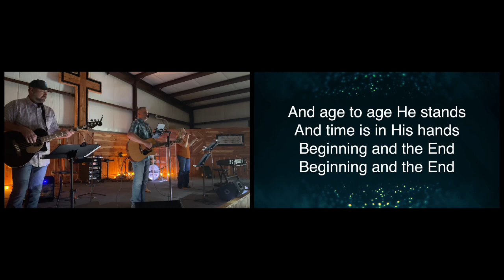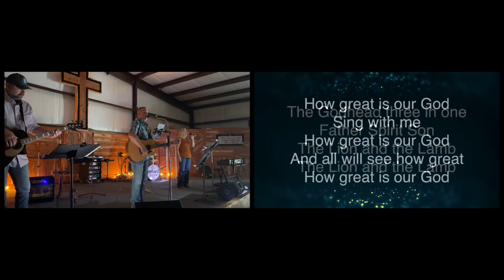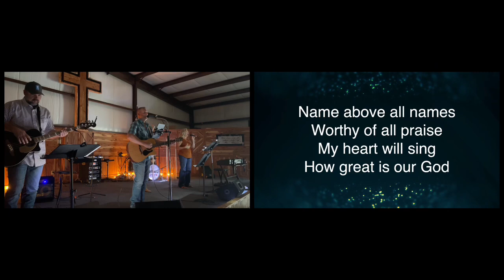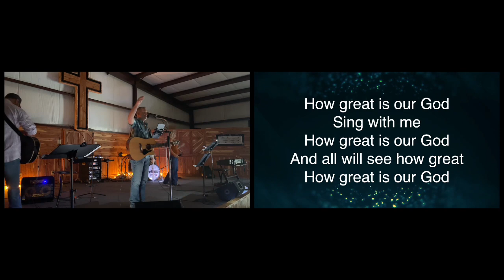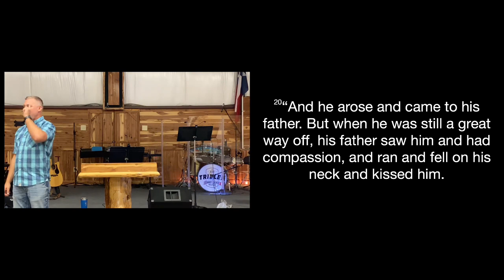Cover Me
Pastor Brandon Greene’s message from Sunday, Sept. 24, 2023
Genesis 1:26-31
Genesis 3:1-21